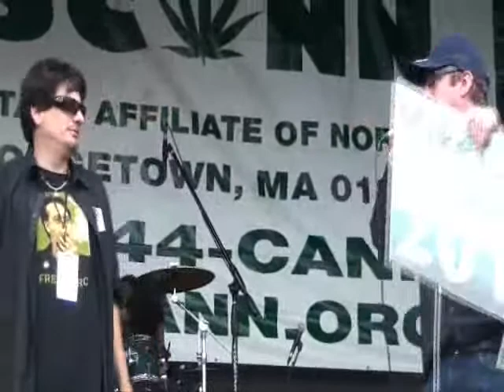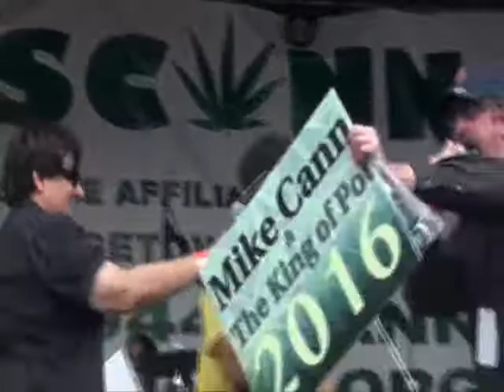Mike Cann & The King of Pot 2016 with Jodie Emery at Boston Freedom Rally